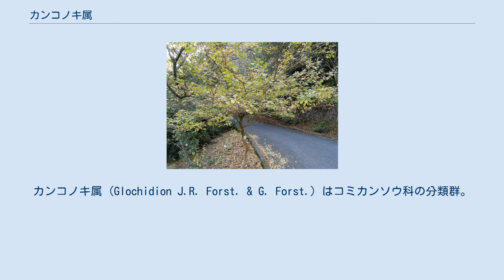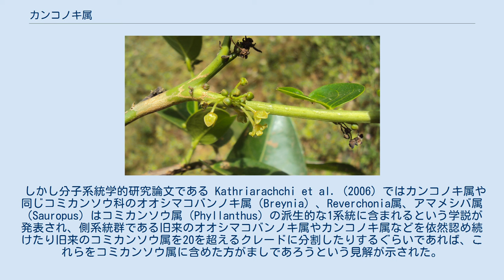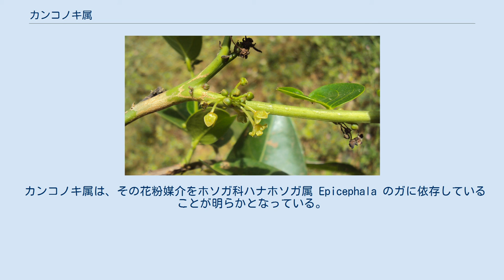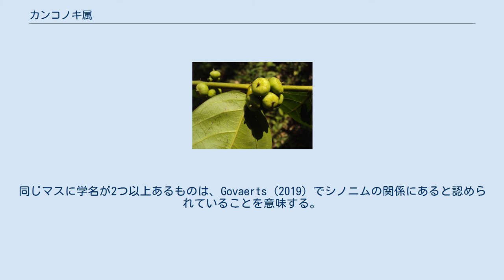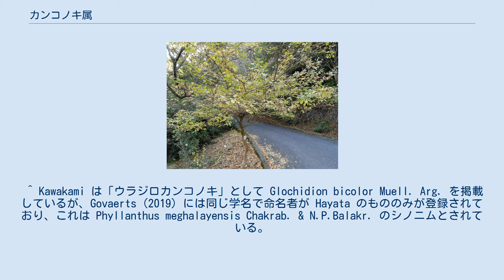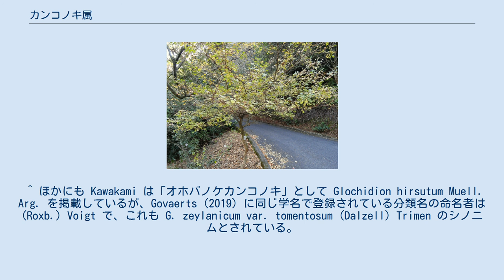カンコノキ属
カンコノキ属 (Glochidion J.R. Forst. & G. Forst.) はコミカンソウ科の分類群。
木本で、羽状複葉のように並んだ葉の付け根から小さな花序を着ける。
本属は21世紀に入ってからコミカンソウ属（Phyllanthus）に統合する動きが見られる（参照: 分類）。
 高木または低木。
葉はやや大きく、互生で二列生。
花は小さくて葉腋から束生する。
雌雄同株または異株だが、花は性別があり、雄花雌花共に花弁はなく、花盤もない。
雄花では萼片は6で、内外2列に配置し、蕾の時、瓦を重ねたように配置する。
雄蘂は2-8、円柱状に寄り合い、基部は互いにくっつき合う。
退化雌蘂はないかとても小さい。
雌花の萼片は6で時にくっつき合う。
子房は3から数心皮あってそれぞれに2個の胚珠を収める。
花柱は太短くて基部でくっつきあっている。
果実は蒴果で種子に仮種皮はない。
 新旧熱帯域に200種がある。
ただしアフリカ、マダガスカルには産しない。
熱帯アメリカには十数種のみで、多様性の中心はインドからマレーシアにかけての地域である。
 かつてはトウダイグサ科に含め、現在ではコミカンソウ科に含める。
コミカンソウ属とよく似ているが、コミカンソウ属は高木もあるがほとんどは低木から草本でずっと小柄である。
また花には花盤があり、種子には仮種皮がある。
 しかし分子系統学的研究論文である Kathriarachchi et al. (2006) ではカンコノキ属や同じコミカンソウ科のオオシマコバンノキ属（Breynia）、Reverchonia属、アマメシバ属（Sauropus）はコミカンソウ属（Phyllanthus）の派生的な1系統に含まれるという学説が発表され、側系統群である旧来のオオシマコバンノキ属やカンコノキ属などを依然認め続けたり旧来のコミカンソウ属を20を超えるクレードに分割したりするぐらいであれば、これらをコミカンソウ属に含めた方がましであろうという見解が示された。
福島大学共生システム理工学類の黒沢高秀は左記の論文等を受けてカンコノキ属、オオシマコバンノキ属、アマメシバ属をコミカンソウ属に含めることは広く受容されていると判断し、また将来的な『日本の野生植物』（平凡社）改訂も見据え、日本産のカンコノキ属やオオシマコバンノキ属植物の分類名をコミカンソウ属下のものとするよう見直し、一部の種に関しては新たな分類名を発表した。
キュー植物園の World Checklist of Selected Plant Families の分類に関する見解を受けてまとめられたデータベースである Govaerts (2019) においては依然カンコノキ属はコミカンソウ科の属として認められているが、日本産の種に関してはウラジロカンコノキ・カンコノキ・ツシマカンコノキの3種に限り黒沢による新たな分類名が受容、もしくは黒沢と同じく既存のコミカンソウ属に置かれた分類名が受容されている（詳細は#代表的な種を参照）。
 カンコノキ属は、その花粉媒介をホソガ科ハナホソガ属 Epicephala のガに依存していることが明らかとなっている。
しかも、カンコノキ属の各種は、それぞれ特異的に1種のハナホソガ属の種と絶対送粉共生関係にある。
このガが活動する夜間、カンコノキ属の花は特定の匂いを出し、それを頼りの対応するハナホソガが花に飛来する。
このガの幼虫は種子食で、該当のカンコノキ属の種子を食べる。
更にガの雌成虫は幼虫の餌を確保するために、その口吻を用いて雄花では能動的に花粉を集め、雌花では受粉させるように振る舞うという。
つまりハナホソガは餌をカンコノキのみに依存し、カンコノキはハナホソガだけに受粉を依存する。
ガの幼虫は必ず種子の半分以上を食べ残し、これによってカンコノキも種子を残すことが出来る。
 日本に産する種を挙げておく。
日本本土ではカンコノキが南日本に広く見られる。
それ以外の種は九州にわずかに分布があるものもあるが、ほとんどが南西諸島に分布し、更に南に分布域を持つ。
 以下、複数の文献における和名と学名の対応関係である。
同じマスに学名が2つ以上あるものは、Govaerts (2019) でシノニムの関係にあると認められていることを意味する。
前に★が置かれた学名は Govaerts (2019) で正名として受容されているものである。
 ^ Kawakami は「ウラジロカンコノキ」として Glochidion bicolor Muell. Arg. ...